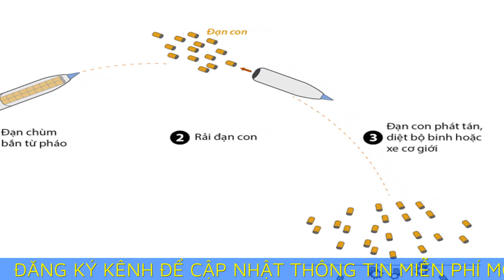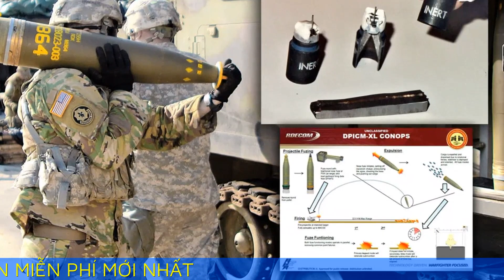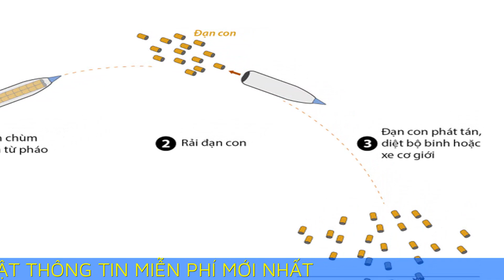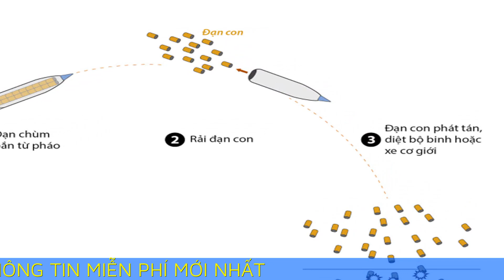Nhóm nghị sĩ Mỹ muốn chặn viện trợ đạn chùm cho Ukraine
Một nhóm nghị sĩ Hạ viện Mỹ muốn sửa đổi Dự thảo Đạo luật Ủy quyền Quốc phòng để ngăn chính quyền Biden chuyển đạn chùm đến Ukraine.

"Tôi sẽ là thành viên Cộng hòa đồng bảo trợ điều khoản sửa đổi Dự thảo Đạo luật Ủy quyền Quốc phòng (NDAA) do nghị sĩ Dân chủ Sara Jacobs đề xuất, nhằm ngăn chặn hoạt động chuyển giao đạn chùm. Loại vũ khí này sẽ không chấm dứt chiến sự Ukraine và sẽ không xây dựng được đất nước ổn định", nghị sĩ Cộng hòa Matt Gaetz cho biết hôm 10/7.

Ông Gaetz nói rằng bom, đạn chùm luôn xuất hiện trong những cuộc chiến tranh đẫm máu, kéo dài và tàn nhẫn nhất trong lịch sử loài người. "Nhiều đứa trẻ sẽ mồ côi và tàn phế vì quyết định chuyển giao đạn chùm, trừ khi lưỡng đảng hợp tác để ngăn điều đó. Loại vũ khí này không phải nền tảng của hòa bình", nghị sĩ Mỹ nói thêm.

Lầu Năm Góc hôm 7/7 công bố gói viện trợ quân sự thứ 42 cho Ukraine, trong đó có đạn chùm DPICM được đánh giá là "hiệu quả cao và đáng tin cậy". Tổng thống Mỹ Joe Biden thừa nhận viện trợ đạn chùm cho Kiev là quyết định rất khó khăn, song nhấn mạnh Ukraine rất cần vũ khí để ngăn lực lượng Nga.

Quyết định vấp phải phản ứng quyết liệt từ dư luận Mỹ cũng như một số nước châu Âu, do nguy cơ gây sát thương quá lớn trong và sau chiến sự của đạn chùm.

Các nghị sĩ đảng Dân chủ cũng chia rẽ về động thái viện trợ đạn chùm cho Ukraine, trong đó đề xuất sửa đổi NDAA của bà Jacobs là một trong những nỗ lực nhằm ngăn cản quá trình này. Thông báo của nghị sĩ Gaetz có thể tăng sức nặng cho đề xuất, nhưng khó lòng thay đổi chính sách của Mỹ hiện nay.

Nghị sĩ Mike McCaul, thành viên hàng đầu của đảng Cộng hòa tại Ủy ban Đối ngoại Hạ viện Mỹ, bày tỏ ủng hộ quyết định của ông Biden và cho rằng đạn chùm có thể là "vũ khí thay đổi cuộc chơi" tại Ukraine. "Cuộc phản công đã bị đình trệ nghiêm trọng vì chính quyền Mỹ chậm chuyển giao vũ khí", ông nói.

Quá trình thảo luận sửa đổi NDAA sẽ diễn ra tại Hạ viện Mỹ trong tháng 7.

Đạn chùm không sát thương bằng thuốc nổ hoặc đầu đạn xuyên phá thông thường, mà chứa lượng lớn đạn con được phát tán khi đến gần mục tiêu. Cơ chế này cho phép một quả đạn mẹ rải hàng trăm đến hàng nghìn đạn con trên diện tích tương đương vài sân bóng đá, đạt hiệu quả sát thương cao hơn nhiều so với đạn pháo hoặc rocket nổ mảnh thông thường.

Tuy nhiên, đạn con có thể không phát nổ và nằm rải rác trên khu vực rộng lớn mà không có bất cứ bản đồ đánh dấu nào. Chúng vẫn giữ nguyên cơ chế kích hoạt và đủ sức phát nổ khi ai đó chạm vào, ngay cả khi chiến sự đã kết thúc nhiều năm. Điều này gây ra nguy cơ đặc biệt lớn với trẻ em, vốn không có kiến thức về các loại vũ khí quân sự.

Báo cáo của Reuters ước tính 60% thương vong do đạn chùm xảy ra khi người dân sinh hoạt thường ngày. Một phần ba tổng số nạn nhân của bom, đạn chùm là trẻ em do chúng thường nhầm đạn con với đồ chơi.

Tổng thư ký Liên Hợp Quốc Antonio Guterres hôm 7/7 bày tỏ phản đối động thái viện trợ đạn chùm cho Ukraine của Mỹ. Một số đồng minh của Mỹ, trong đó có Tây Ban Nha và Anh, cũng phản đối Ukraine sử dụng đạn chùm trong giao tranh.

Bộ trưởng Quốc phòng Ukraine Oleksii Reznikov nhận định đạn chùm mà Mỹ viện trợ có thể giúp đẩy nhanh quá trình giành lại khu vực Nga đang kiểm soát. Ông cũng cam kết Ukraine sẽ thường xuyên trao đổi thông tin sử dụng đạn chùm với đồng minh.

Người phát ngôn Bộ Ngoại giao Nga Maria Zakharova nói rằng quyết định viện trợ đạn chùm là "hành động tuyệt vọng và thể hiện sự yếu đuối của Mỹ", trong bối cảnh "cuộc phản công của Ukraine trên thực tế đang thất bại dù được quảng bá rầm rộ".